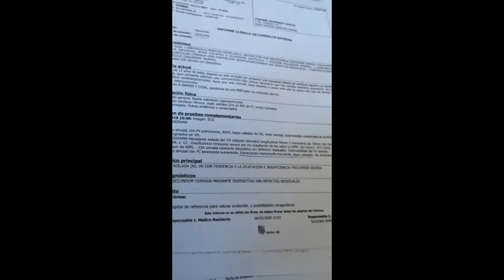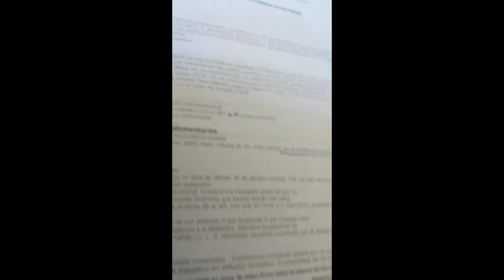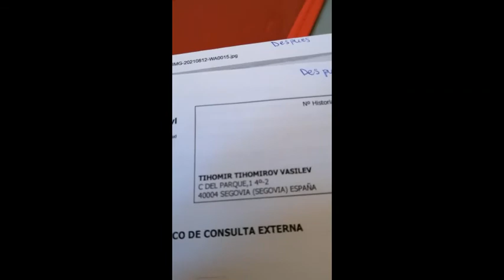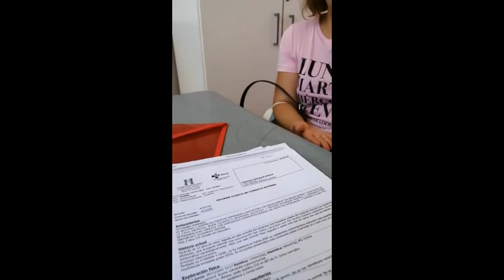Sanidad de Corazon-Ya puede hacer deporte-Gloria a Dios!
Bible Teaching and Prayer for healing, deliverance of demons and curse breaking! All in the Name of Jesus and for the Glory of God!

Klick on the Bell Icon!